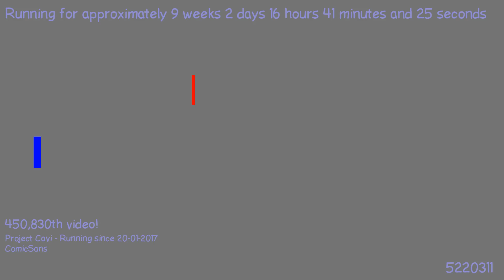1496011222 - Webdriver Cavi - H2